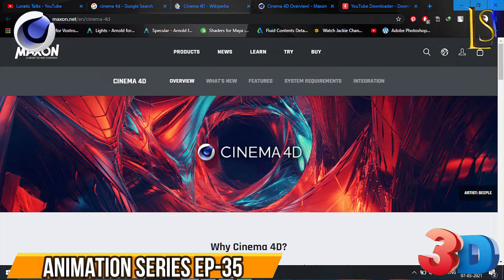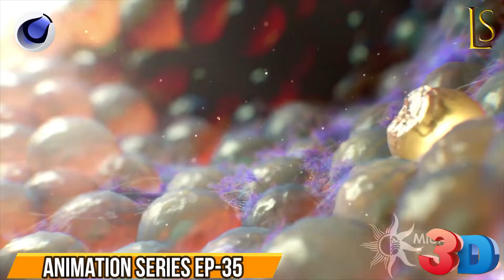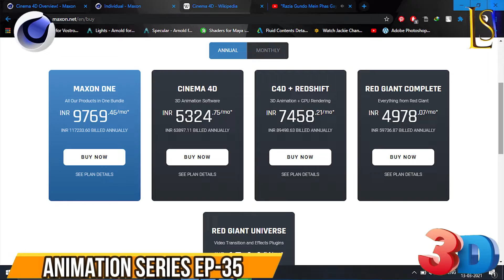CINEMA 4D | 3D and Motion Graphics Ultimate Software | Animation Series Ep-35 | lunatic sunspot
Easy to learn and extremely powerful: Cinema 4D is the perfect package for all 3D artists who want to achieve breathtaking results fast and hassle-free. Beginners and seasoned professionals alike can take advantage of Cinema 4D’s wide range of tools and features to quickly achieve stunning results. Cinema 4D’s legendary reliability also makes it the perfect application for demanding, fast-paced 3D production.
Getting started in the world of 3D is a blast when you can quickly create great-looking results! Cinema 4D’s intuitive and easy to understand operation and logically arranged interface makes it easy for beginners to jump right in and take control. And it never ceases to amaze professional users just how easy Cinema 4D is to use. Countless tutorials and a global, highly-skilled community play an important role in bringing beginners to a professional level of use.